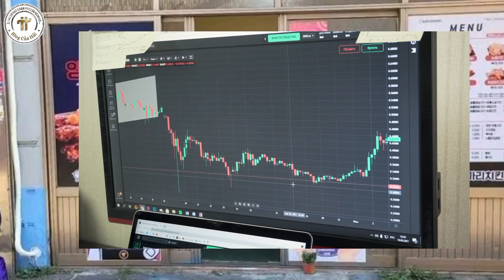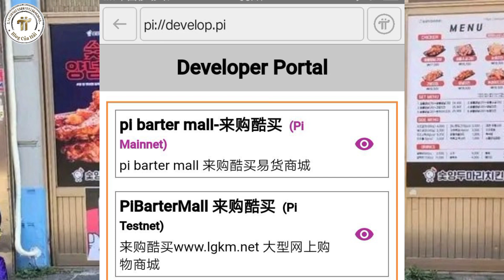Giá Pi Network Phụ Thuộc Vào Đâu l Blog Của Hải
🏧 Mọi người có thể Donate ủng hộ tôi bằng Pi tại địa chỉ Ví Pi Wallet này  : GC6HNP2DL5LRSTPIBFH6O5HHIG573XP4TMSJDFHRPHGBZK6ATQNGISEY